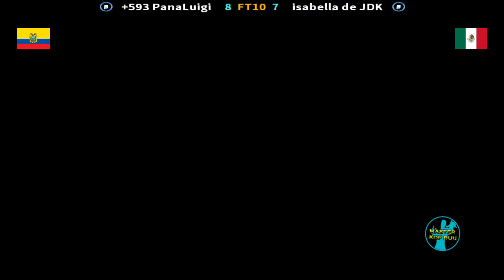KOF 2002- EL PANA LUIGI VS LA PRINCESA ISABELLA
Estos jugadores lo dan todo por ganar la partida y llevarse la victoria, no te las pierdas son retos de alto nivel en el emulador fightcade 2